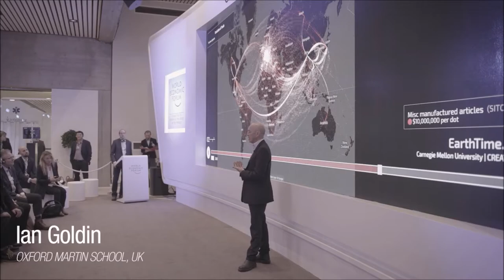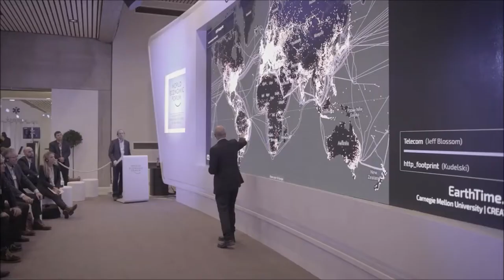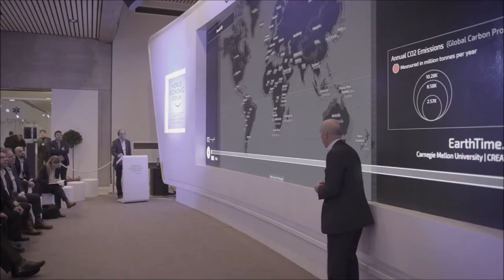S4tM: Global Situation Space | The Big Picture on Globalization